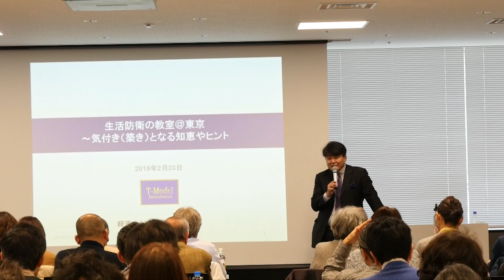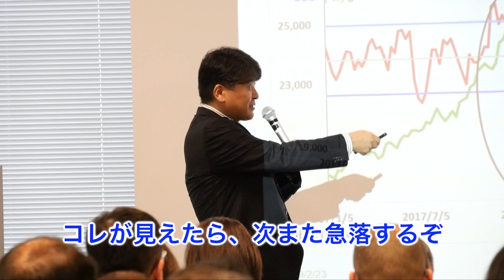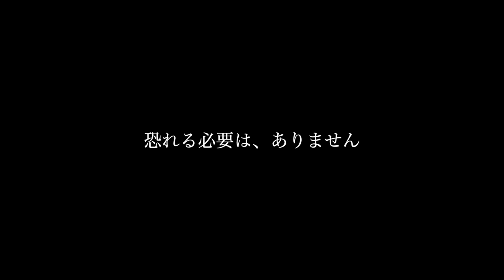稀代の経済アナリスト塚澤健二「生活防衛の教室」とは？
★愛されて8年目！毎週音声配信のｅラーニング（インターネット）塚澤健二先生の「生活防衛の教室」

☆新著「今持っている株は手放しなさい」発売！無料プレゼント中！

毎週、３つの宝を手に入れられる
「生活防衛の教室」。

１）未来を予告する塚澤健二先生の「音声60分」
２）今話題のテーマの裏側に切り込む「オリジナルレポート」
３）他では絶対に見られない「未来予測の指標となるデータ＆グラフ」

世間で氾濫している
後追いの「つじつま合わせ」の解説ではなく、

データを駆使した
科学的な分析で「事前に」伝える（予告）のも

「生活防衛の教室」の特徴。